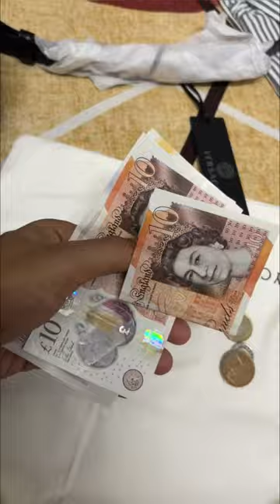Tandoori Roti || Garments and Shoes Unboxing || 8/10